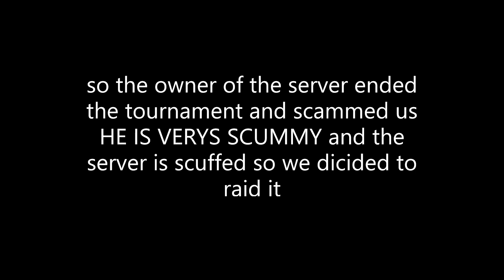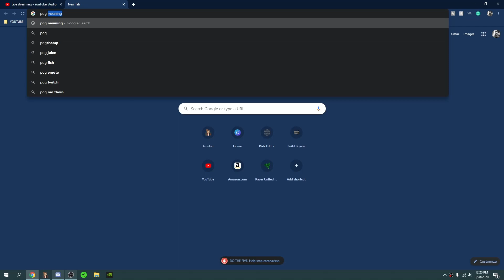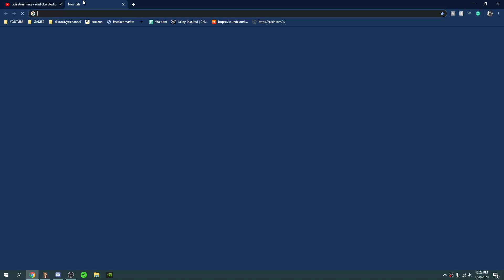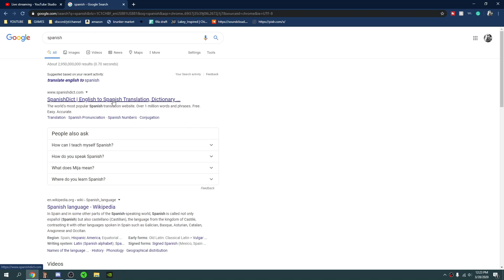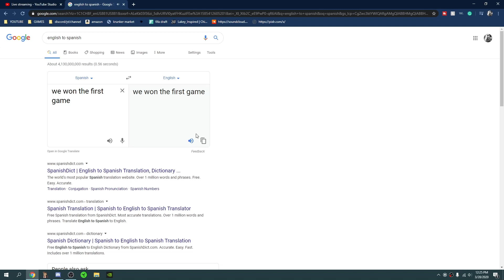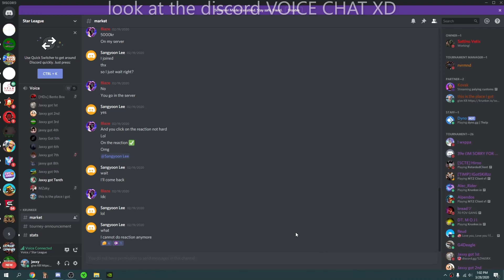Krunker.io SCUMMY TOURNAMENT DISCORD SERVER (GONE WRONG)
Hey guys its jaxxy if your new to this channel I make fun krunker.io videos and other cool games.